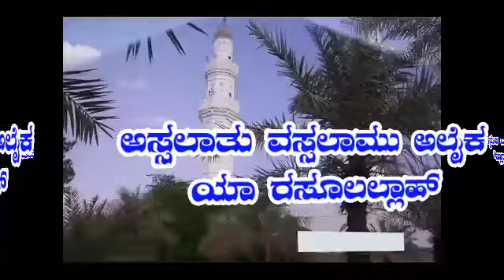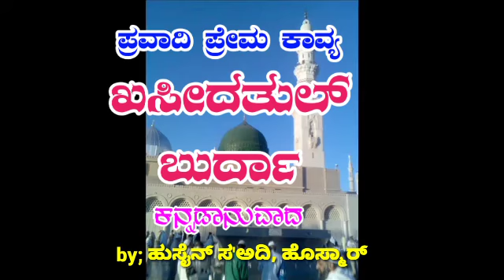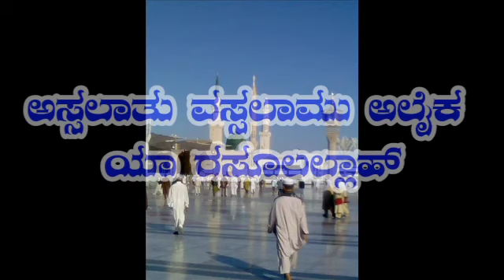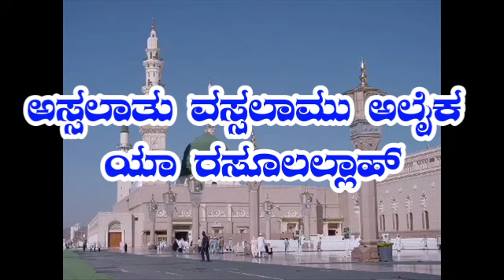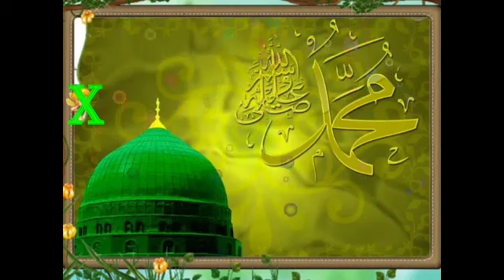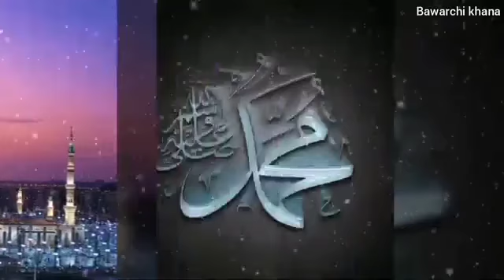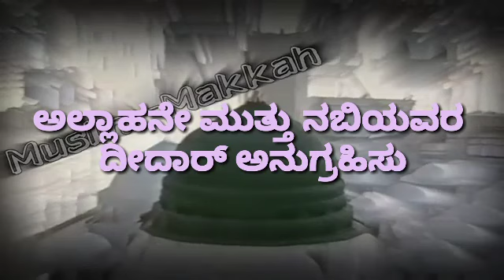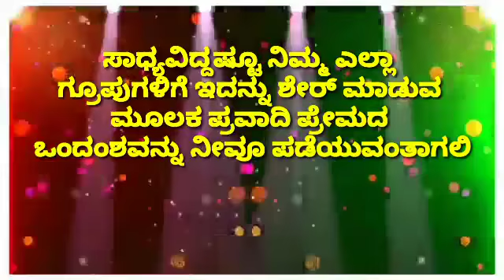16- ಬುರ್ದಾ ಶರೀಫ್ ಕಾವ್ಯಾನುವಾದ: By HUSSAIN SA-ADI HOSMAR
ಮರಗಳೇ ಕಾಲುಗಳಿಲ್ಲದಿದ್ದರೂ ಕಾಂಡದಿಂದ ನಡೆದು ಬಂತು ಅವರ ಬಳಿಗೆ...